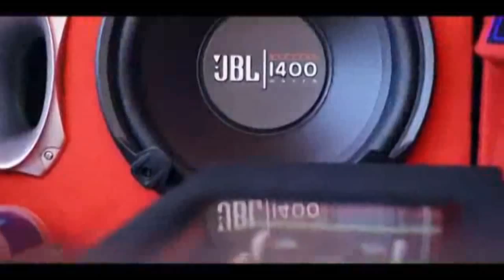Modified Cars In Kerala